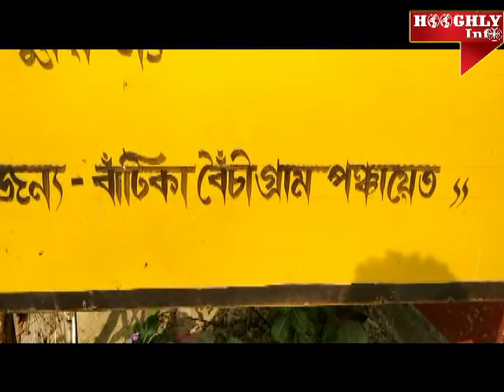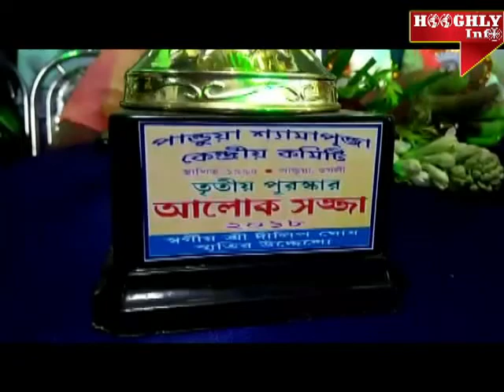HOOGHLY INFO 9 11 18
BENGALI TOP NEWS,  A CABLE NET WORK